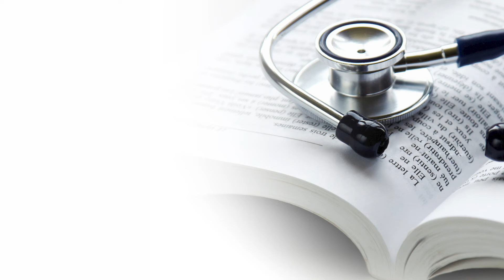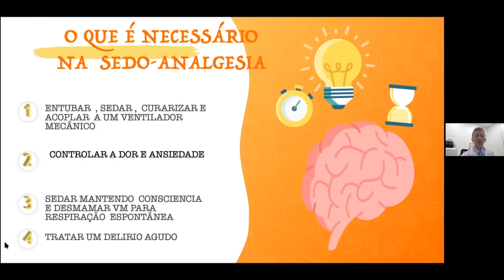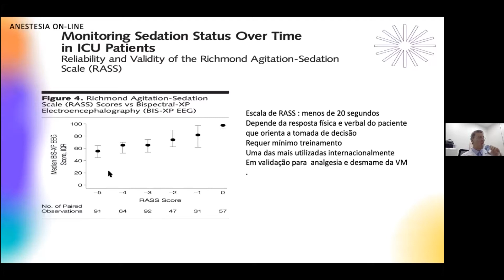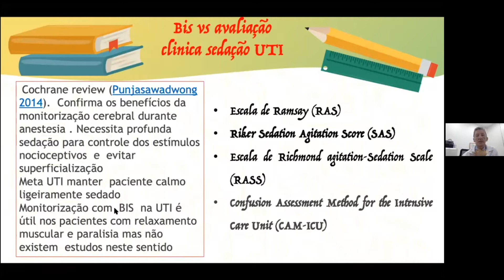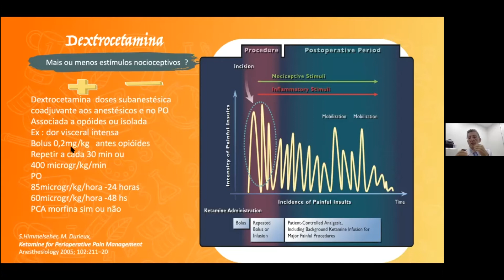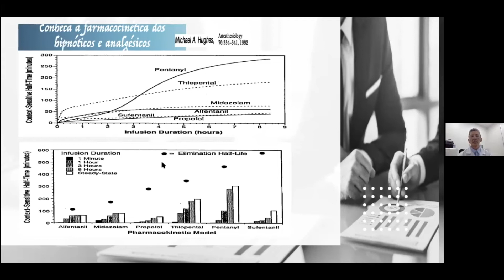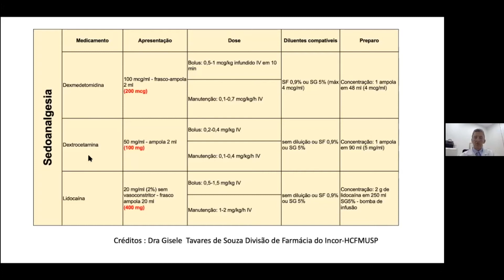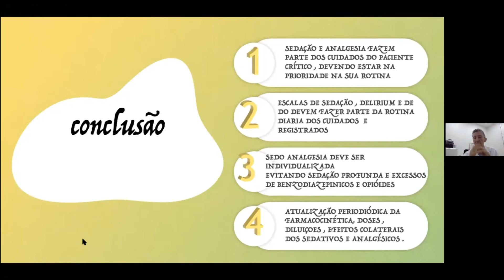39ª Sessão de Medicina Crítica | Analgesia, Sedação e Bloqueio Neuromuscular na COVID-19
O ISG realizou, no dia 07 de maio, a 39ª Sessão de Medicina Crítica Max Weil "Analgesia, Sedação e Bloqueio Neuromuscular na COVID-19 em tempos de escassez", ministrada pelo Dr. José Otávio Costa Auler Júnior, professor Titular da Disciplina de Anestesiologia do Departamento de Cirurgia da FMUSP; coordenador de atividades de Anestesiologia do Complexo HC, Terapia Intensiva Cirúrgica do INCOR, ICESP e UTI de
Anestesia do Instituto Central do Hospital das Clínicas da FMUSP.